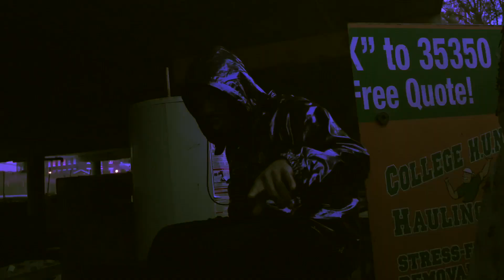Chris Cassius - Russian freestyle (Official Music Video)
Dir - @nawwhatever
Edited/shot: @nawwhatever

Copyrights-